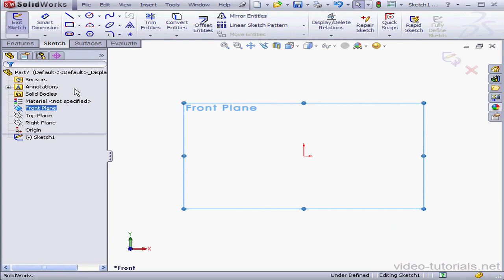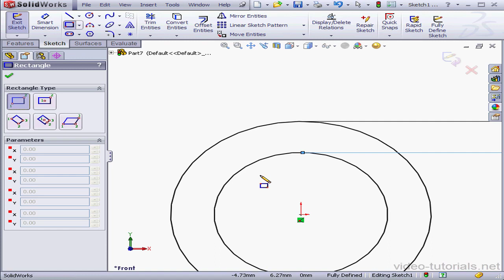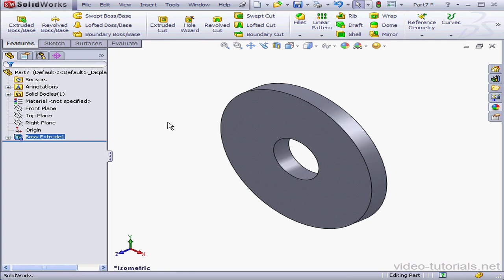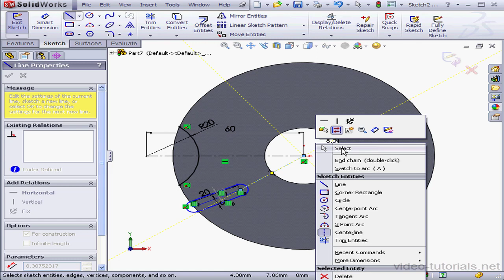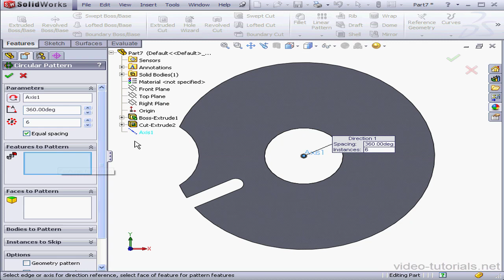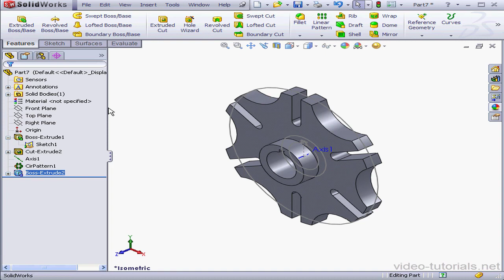30 SOLIDWORKS Parts Tutorials ( Geneva Wheel)